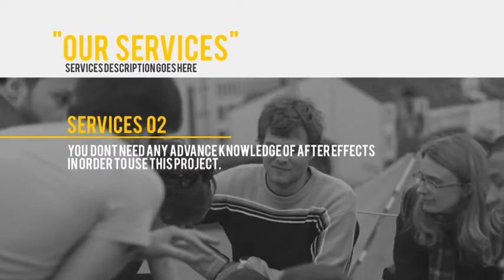Company Promo TV Spot | After Efects Project Files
1080p , 720p
Media,Colors and text can be change easily
Video tutorial included
Fast rendering
No Plugins